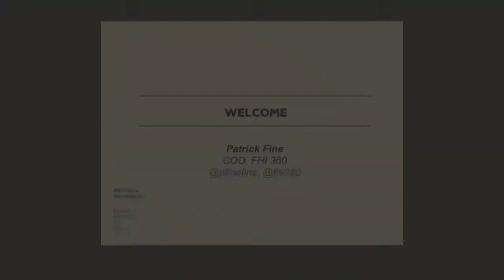(1/10) Family Planning +SocialGood: Welcome, Patrick Fine